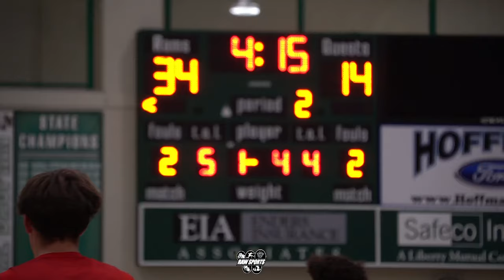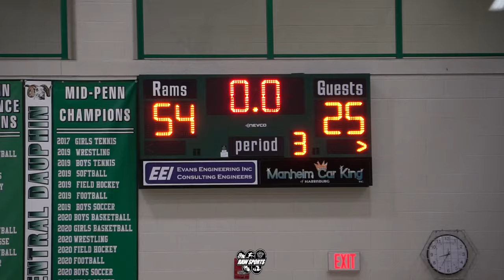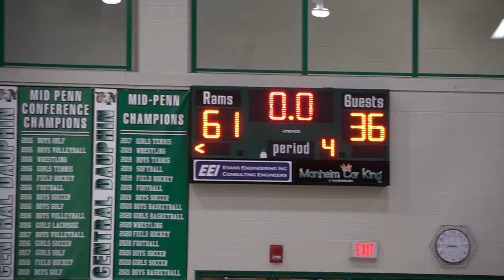CENTRAL DAUPHIN vs WILSON (12/5/23) FRESHMAN SHAKUR STARLING GOT HIS FIRST "STEAL & DUNK"!!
Big Star & Raw Sports presents 2023-24 High School basketball featuring CENTRAL DAUPHIN vs WILSON. This game took place on 12/5/23. This was the season home opener for the CD Rams and they put on a show. Junior guard Wayne Fletcher II went for 19, Lleyton Friend scored 15, and Jelani Easter had 7.  Freshman Shakur Starling also had a season high amongst his first 3 games with 7 points and outstanding defense with 3 steals, and his first "STEAL & DUNK" sequence.  This is going to be a good season for the rams.